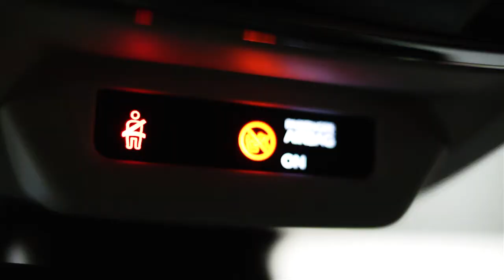Toomey Peugeot 508 in Southend and Basildon | New and Used Peugeots in the Essex Area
Welcome to Toomey Peugeot in Southend and Basildon.  Not only do we have hundreds of quality used cars but we also host the entire new Peugeot line up.  Whether you are looking for advice on which car to buy or for further information on finance or servicing, our friendly staff are on hand to answer all of your questions.